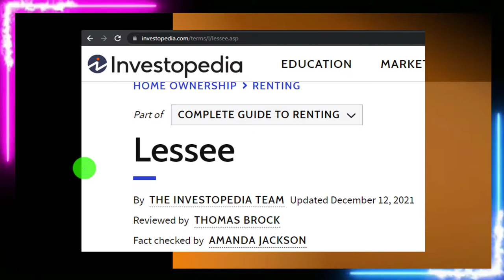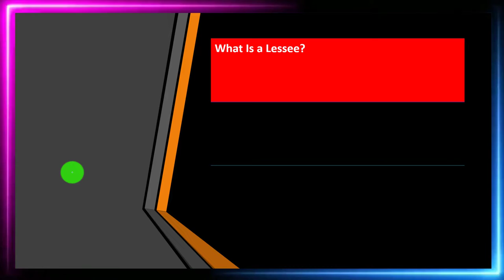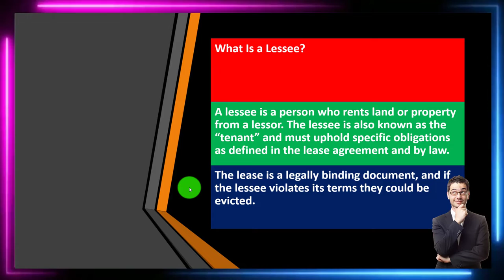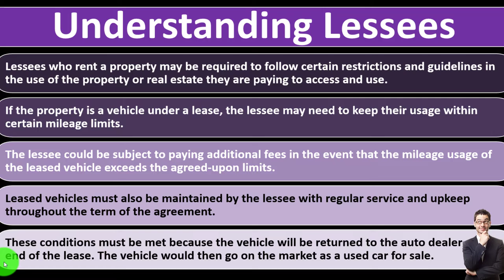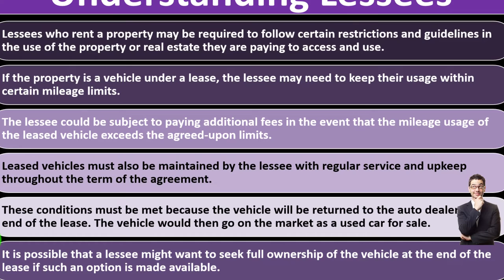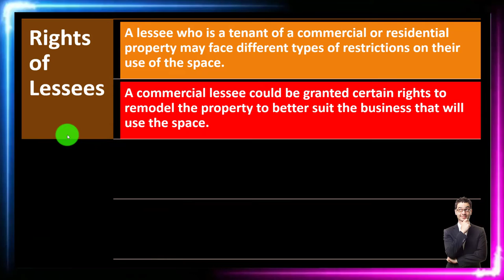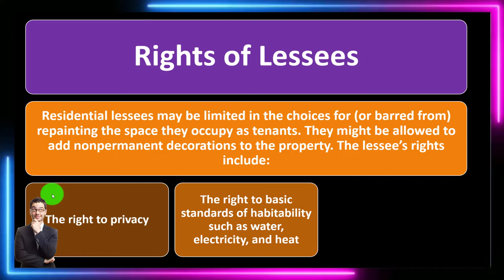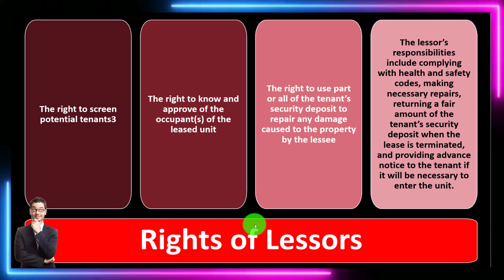Lease Part 1 7040 Personal Finance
Lease Part 1
Personal Finance